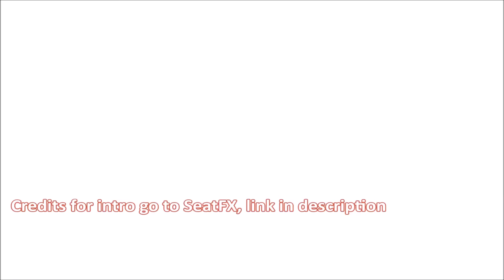7 Days to Die Let's Play - New Seed - EP 61 - Alpha 14 - "Building The Garage"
7 Days to Die is an open world, voxel-based, sandbox game that is a unique mix of First Person Shooter, Survival Horror, Tower Defence and Role Playing, combining combat, crafting, looting, mining, exploration, Build your defences against the hordes every 7 days, search for buried treasures, Try to survive.

We are currently in "ALPHA 14", with new skills and perks so you get to choose the things you need the most, also treasure maps can be found in loot or on zombies, go digging for buried treasure.

Intro Youtube Channel-fbMEISzCn_bZPmDZA/featured SEATFX

♫ Music ♪: Birdy - Skinny Love (Vanic Remix)